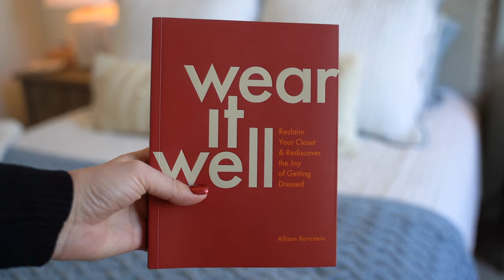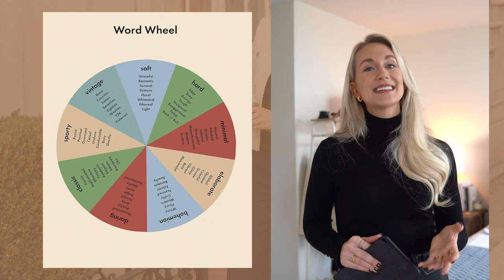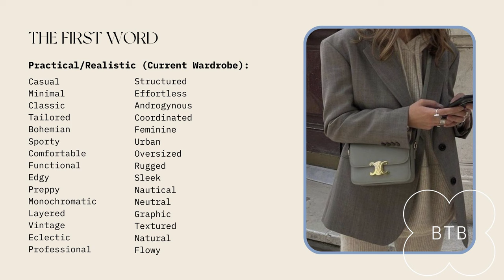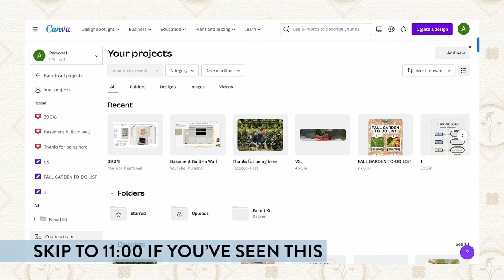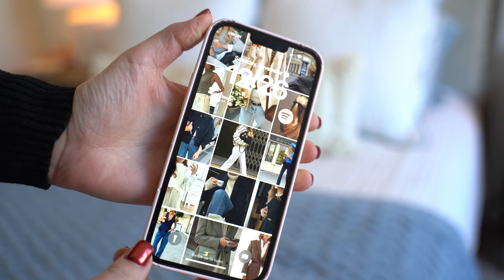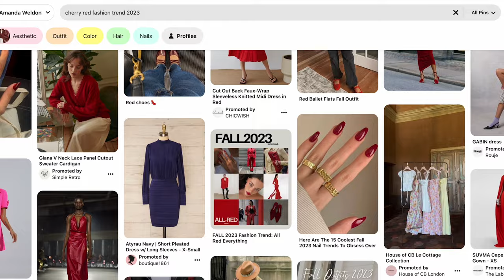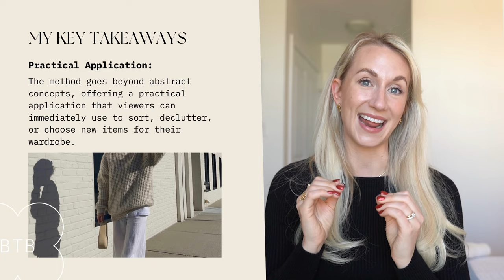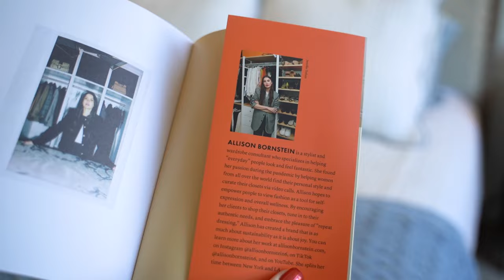HOW TO FIND YOUR PERSONAL STYLE 3 WORDS | The Allison Bornstein 3 Word Method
Welcome to the journey of defining your personal style with the Three Word Method, a transformative approach created by stylist Allison Bornstein. At its core, this method is a simple yet profound process that distills the essence of your fashion sense into just three words.

Each word serves a unique purpose: the first is 'Practical,' reflecting the current state of your wardrobe and what you find yourself wearing most often. The second word is 'Aspirational,' representing the ideal direction you want your style to move towards, the pieces you admire and aspire to incorporate. The third and final word is 'Emotional,' which captures how you want to feel in your clothes—the vibe and mood your outfits should emanate.

By identifying these three pivotal words, you create a personal style mantra that guides your fashion choices, helps streamline your wardrobe, and ensures that what you wear is a true reflection of who you are, where you're going, and how you feel. Let's dive into how you can discover your three words and use them to shape your style narrative.

Sending you loads of love and thank you to Allison for coming up with this way of thinking of personal style. I love it!

Amanda
xo

Ps. So sorry I missed an "l" in "Allison" on her name plate slate!

Allison's Book | WEAR IT WELL
Her YouTube Channel: @AllisonBornstein  🫶🏼

VIDEO CHAPTERS
00:00 - 03:10 - What is the 3 word method by Allison Bornstein?
03:11 - 06:15 - How to choose your first word
06:16 - 08:43 - How to choose your second word
08:44 - 11:42 - How to create a style vision board in Canva
11:43 - 14:05 - How to choose your third word
14:06 - 18:24 - Key takeaways from the three word method
18:25 - 19:13 - Final thoughts and my 3 words